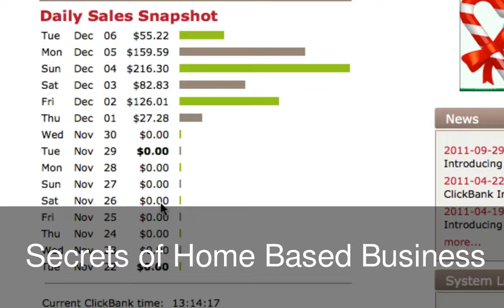Secrets of Home Based Business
Have you heard of a top-tier program before? Many people haven't. All these people work at home, yet hardly any of them have heard of this type of program. Why is that?

It's because the people who signed you up don't want you to know about it. They make more money by keeping you at the bottom levels and not allowing you to succeed, but a top-tier program will not only make you a five-figure monthly income in your first 30 days, but also will teach you valuable skills and marketing methods that will allow you to succeed in whatever business you're currently involved in as well. That's exactly what you need if you want to work at home.

New to Work At Home Opportunities?
If this is all new to you, top-tier programs are a business opportunity, not a job. Businesses require an investment. If you're serious about your desire to work at home, you're going to need to accept this, because anything you find online that promises no investment is going to take loads of time and pay out very, very little. Often times you'll be working for as little as $0.50 to $0.75 per hour. You would never accept a job that paid that, so don't work at home for that.

A top-tier program, though the initial cost is high, often around $2000 to $4000 dollars, you will be making $10,000 to $20,000 per month, at the very least, and all starting within your first month. When you calculate how much time you work, a top-tier program brings in at the very least $300 per hour of work, and can be as high as $600 per hour. If you're going to work at home, would you rather make $300 per hour or $0.50 per hour? I know my answer.

Already Have A Home Business?
A lot of you reading this will already have a work at home opportunity that you're working on. Often, you won't be having very much success. 97% of network marketers fail completely. The reason you would want to add one of these top-tier programs to your income portfolio is twofold.

The first reason, is that these programs are entirely marketing based. They teach you new and effective ways of marketing that can be applied to your main business as well. The tools and strategies you will pick up by working top-tier programs will transfer directly over to any other work at home business you may have.

The second reason is that by using top-tier programs for a fast, cash infusion, you will be gaining a great source of capital to invest in your main business. People who work at home often "spend themselves out of the business" meaning they are spending so much money trying to promote their business that they wind up going broke and have to quit. With this cash infusion and your new-found marketing skills, your business will grow by leaps and bounds.

Need More Info on Top-Tier Programs?
If you need more information, there's a video on my website that explains a bit more about top-tier programs, and you can find my contact information at the end of the video.

Ryan G Hibbs is a expert marketing consultant, and has helped people to fire their bosses and start making twice as much money with half as much work, from home. Clients who join his top-tier program make healthy, consistent five-figure incomes every month. Get free info on the program from this video